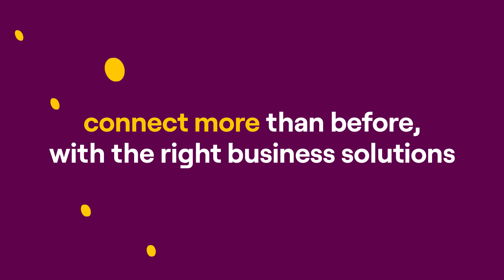Happy Diwali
This festive season, let's discover more opportunities to connect with the ones who matter. Here's wishing you a happy and prosperous Diwali.